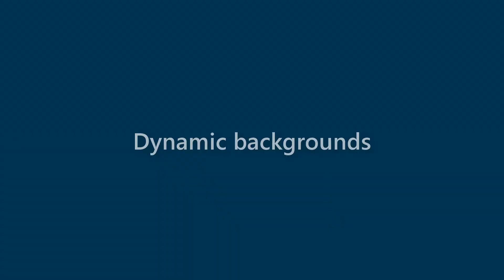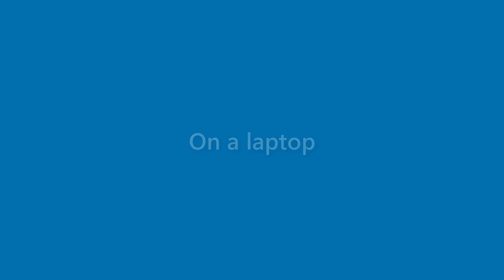Alexandria Gilliam - appearance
Name Look - Alexandria Gilliam - appearance. In this video we present "Alexandria Gilliam" name look and feel in various scenarios.
This video will cover:
How does "Alexandria Gilliam" look as a personal letterhead?
How does "Alexandria Gilliam" look on a business card?
How does "Alexandria Gilliam" look on a computer/laptop screen?
How does "Alexandria Gilliam" look with different background colors?
How does "Alexandria Gilliam" look with various fonts?